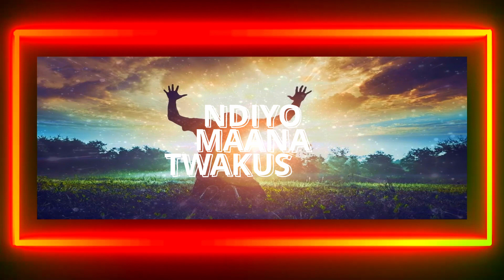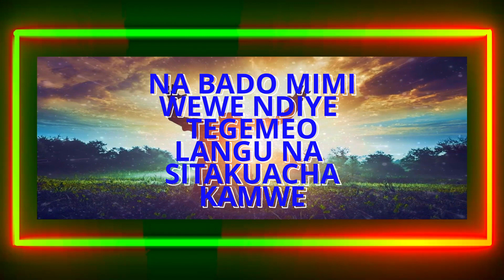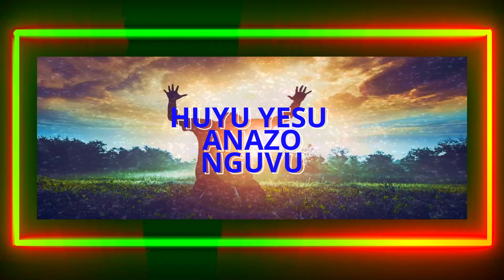HOSANA - MIZIZI MUSIQ (Official Video Lyrics)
Hosana Official Video Lyrics.Feel free to Watch Listen Share Comment And Like.